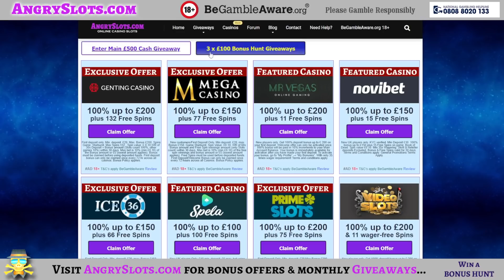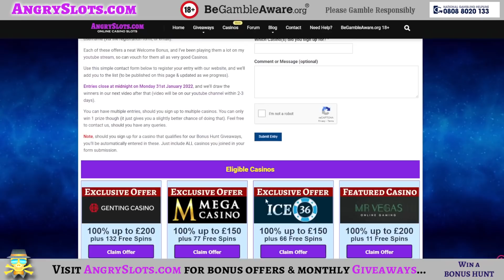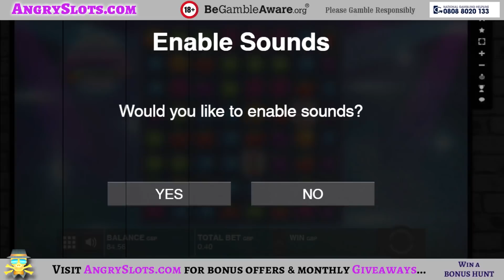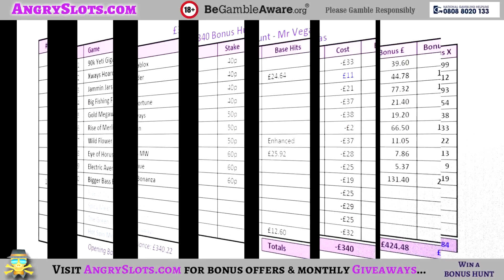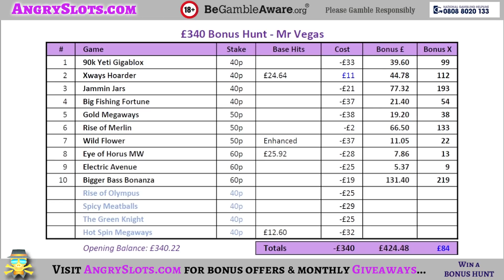£340 SLOTS BONUS HUNT - Wild Flower Enhanced, 90K Yeti Gigablox, Gold Megaways & more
£340 SLOTS BONUS HUNT at Mr Vegas
Ad 18+ BeGambleAware.org

Left with £840 last time at Mr Vegas, I've cashed out £500 & I'm going to punt the £340 today.

Games include:
- 90k Yeti Gigablox
- XWays Hoarder
- Jammin Jars
- Big Fishing Fortune
- Gold Megaways
- Rise of Merlin
- Wild Flower
- Eye of Horus Megaways
- Electric Avenue
- Bigger Bass Bonanza

I don't spend money I cannot afford to make my videos. Should I lose every time, it's budgeted & accounted for.